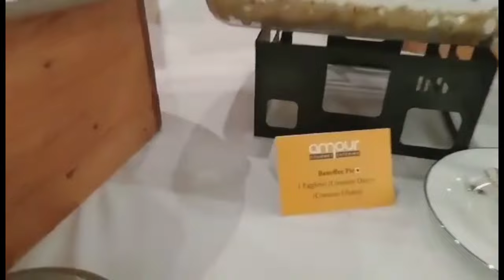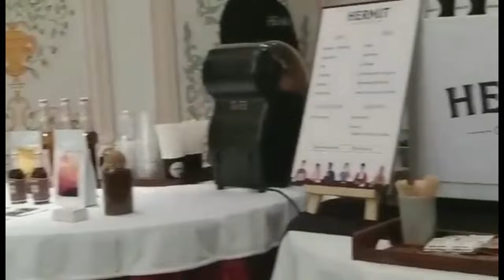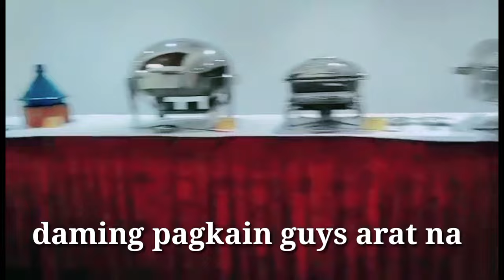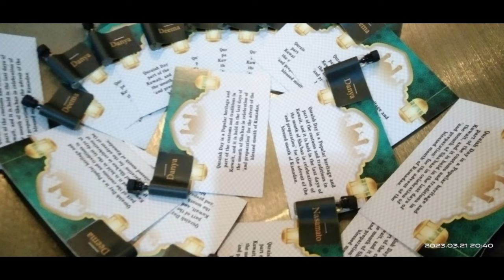AMBASSADORS GATHERING HELD IN KUWAIT EMBASSY NEW DELHI/Emily's tv